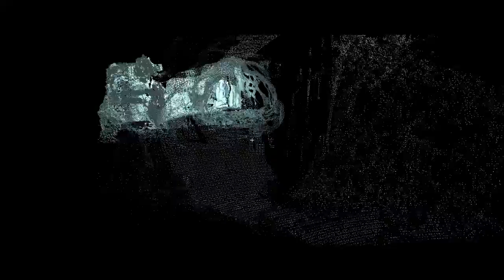Ricostruzione 3D di Santa Maria della Grotta - Presicce Acquarica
Ricostruzione 3D effettuata nel 2018 dal dipartimento di Scienze della Terra e Geoambientali dell'Università Aldo Moro di Bari in collaborazione con il Gruppo Speleologico Tricase.